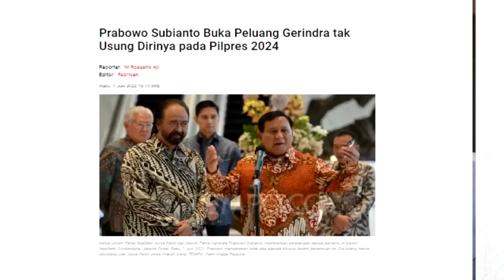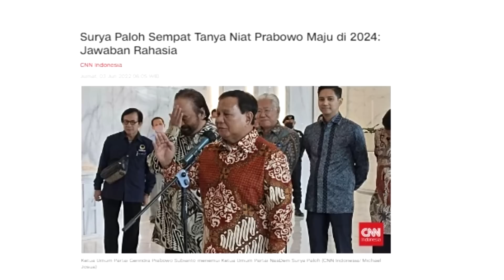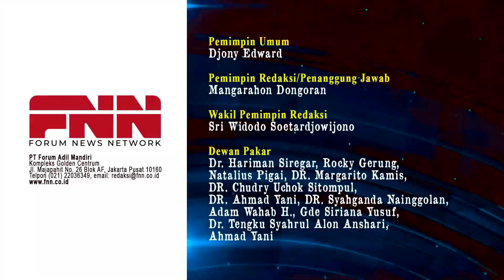PETA POLITIK MAKIN SERU. GERINDRA TERANCAM JALAN SENDIRI TANPA KOALISI